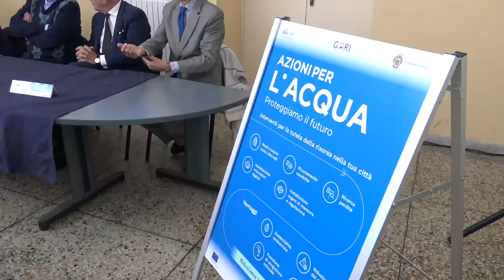Gori: azioni per l'acqua, presentati gli interventi a Nola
Potenziare il servizio offerto ai cittadini, contrastare la dispersione idrica e contribuire alla tutela di una risorsa essenziale per la vita.

Sono questi gli obiettivi di Regione Campania, Ente Idrico Campano e Gori, al lavoro per la realizzazione di un piano di interventi per il territorio comunale di Nola.

Le opere sono state finanziate grazie ai 50 milioni di euro provenienti dai fondi React-Eu: il progetto di Gori, infatti, si è classificato al primo posto della graduatoria stilata dal Ministero delle infrastrutture e della mobilità sostenibili, riservata ai gestori industriali del Sud Italia.

L’obiettivo, frutto di un impegno condiviso anche con l’amministrazione comunale, è la riduzione del 50% delle perdite di rete, grazie all’utilizzo di tecnologie innovative che consentiranno di recuperare 8 milioni di litri al giorno.